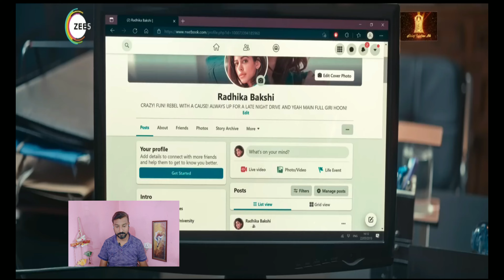U-Turn Thriller Horror 16+ Movie | Movie Review | u turn trailer reaction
About this Video: U-Turn Thriller Horror 16+ Movie | Movie Review | u turn trailer reaction
In this ZEE5 Original film, Radhika, a journalism intern investigating bike riders violating traffic on a city flyover, turns sinister when she becomes a suspect in the murder of one of the motorists.

Your Queries Got Resolved In This Review Video:
u turn 2023 cast
u turn movie
u turn 2023 peter dinklage
u turn 2023 movie cast
u turn hindi remake
u turn netflix
u turn movie malayalam
u turn alaya f

Also For video's please visit my playlist such as Netflix Content Amazon Prime Video MX player Original Contain and ZEE5 too.

My gadget for this video got recorded by:
Camera: Oppo R17 pro Mobile

About this channel:
I use do full depth review on movies trailer teaser web series TV series which is going to be release or already has been released however in this channel and video you will get all the types of information about movies web series and tv series review with all my maximum level of true information and my personal honest feedback and review.

Name: Deepak Kumar
From: Bihar ( Rohtas District) and Karnataka ( Bangalore ) India